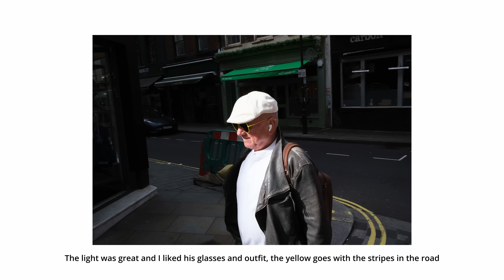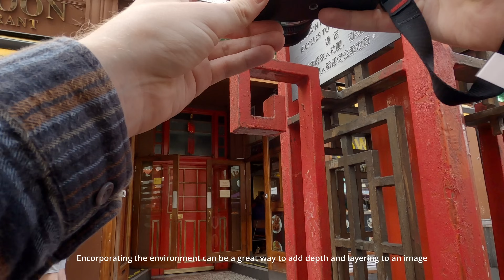My Best Day of Street Photography This Year?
Check out @tom_pitts_photography on Instagram to see how two photographers approach the same scene differently.

The best way to directly support me and my work

Gear I use:
- Main photography camera
- POV camera
- Video recording / vlogging camera
- Fujifilm 23mm f2
- Fujifilm 35mm f2
- Wrist strap
- Neck strap
- SD cards
- Portable hard drive